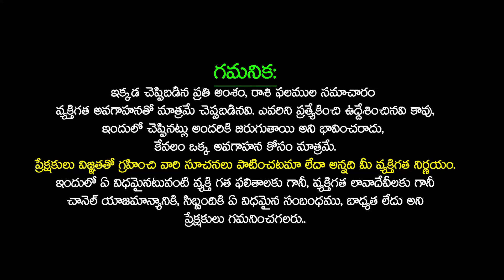వృషభ రాశి వారికి ఊహకందని ఫలితాలు Vrishabha Rashi Phalalu September 2024 vrushabarasi Telugu Udayam